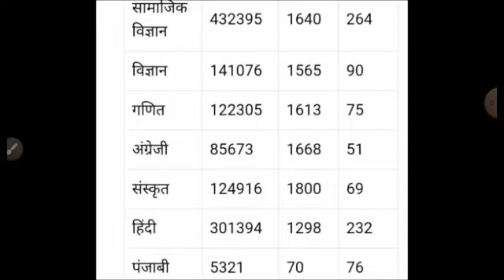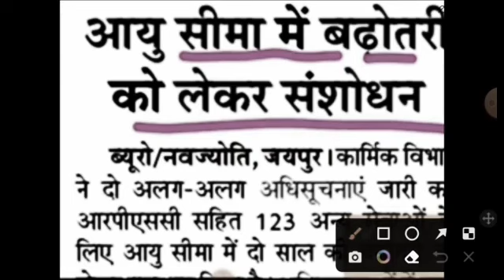Rpsc second grade exam date2022/Rpsc second grade online reopen2022/second grade syllbus cut off2022